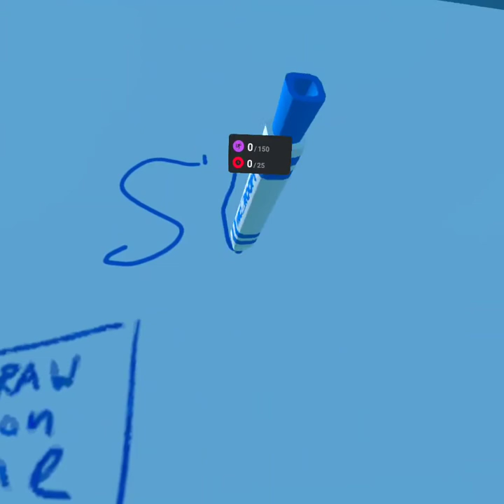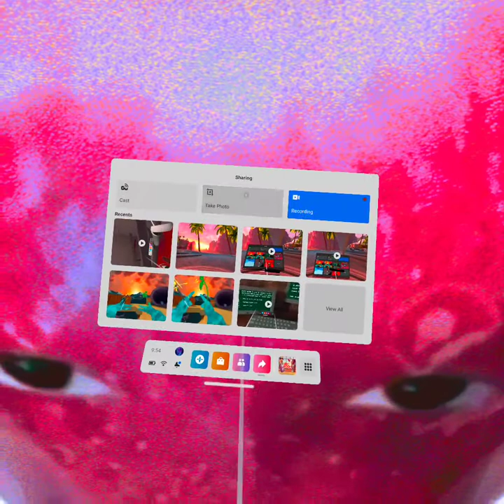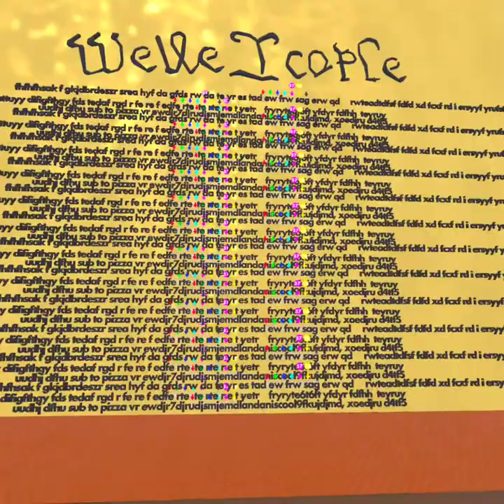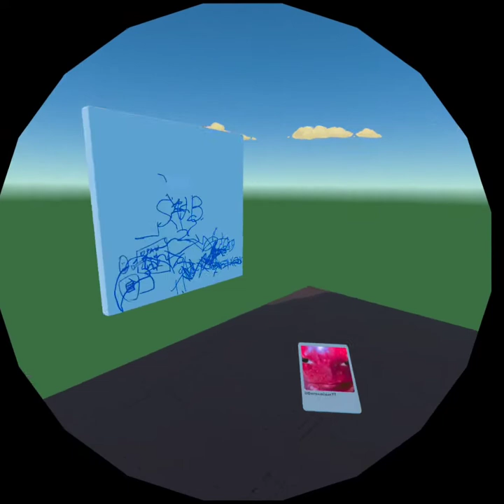FIRST VR VIDEO ON THIS CHANNEL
playing rec room in vr also sub or u get no cookie